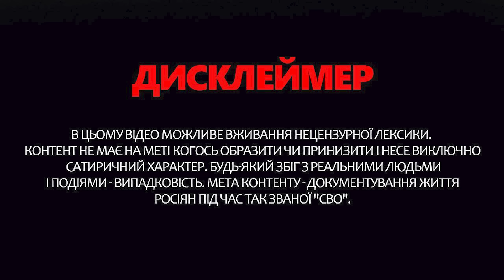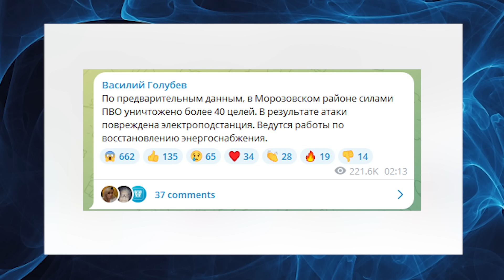ІСТЕРИЧНІ КРИКИ у студії Соловйова! / Пресалкаше "спокушає" МАКРОНА – З дна постукали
У новому випуску "З дна постукали" ведуча Інна Набок @InnaNabok  показала останні фрагменти з російської пропаганди. У студії Соловйова продовжується божевілля на всю котушку. Один із гостей не стримав емоцій і впав в істерику прямо під час ефіру. Недоексперт заговорив про внутрішні проблеми на Росії, а Соловйов не встиг закрити йому рота. Тим часом у російському МЗС усе ніяк не заспокояться через останні заяви Франції. "Пресалкаше" Лаврова Марія Захарова записала цинічне відеозвернення до Макрона з обуренням. Більше трешу з боліт – дивіться у відео.